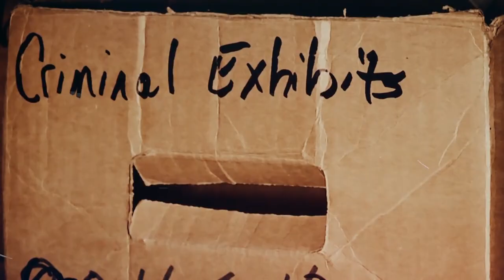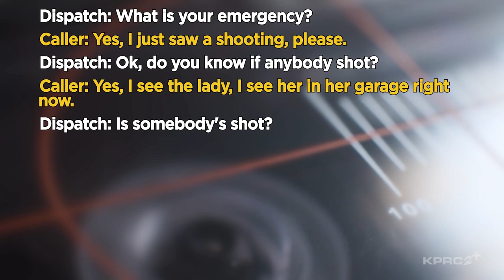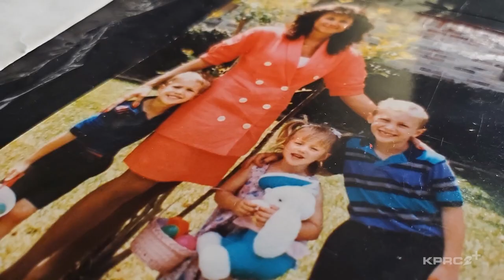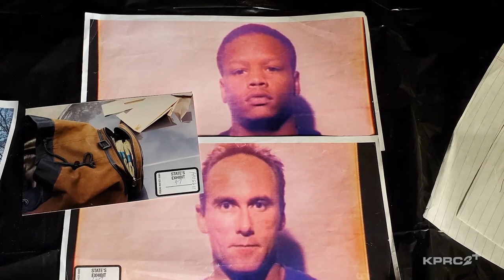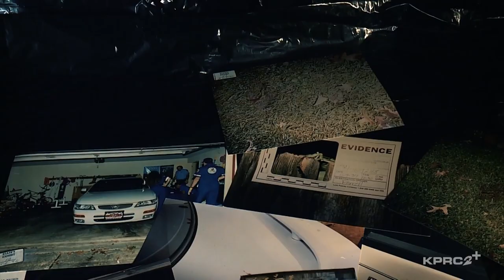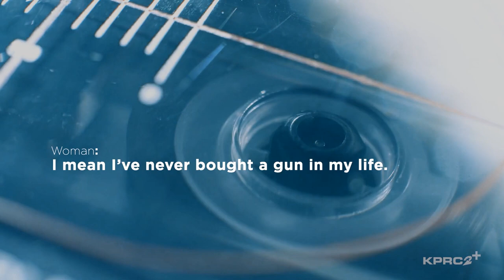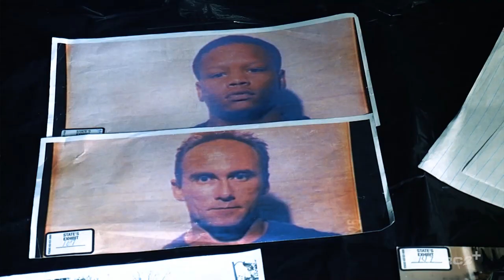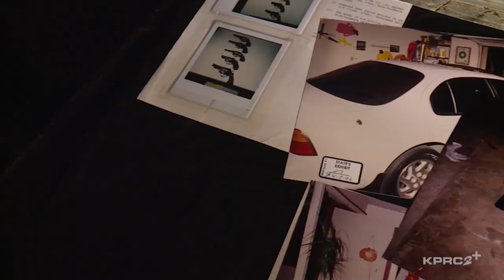The hitmen and the "hero" cop | The Evidence Room, Episode 7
A woman executed in her garage leads investigators to her estranged husband, Robert Fratta, who was also a cop. See how he responds to the investigation and the theories he comes up with about who may have murdered Farah Fratta in this episode of The Evidence Room.